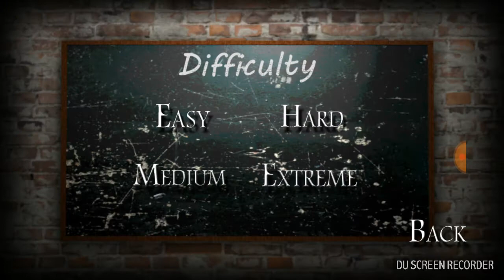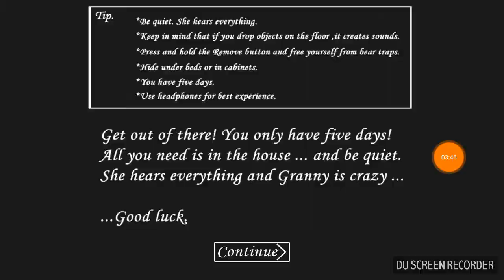Slenderina cu mod si granny cu mod